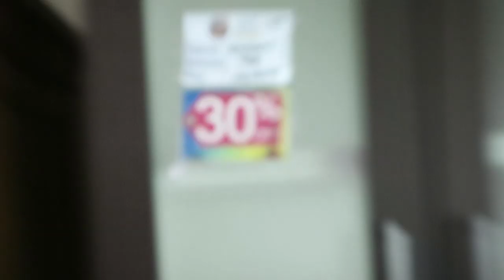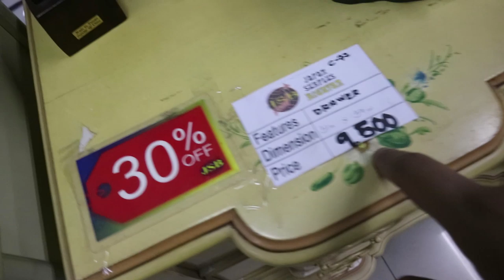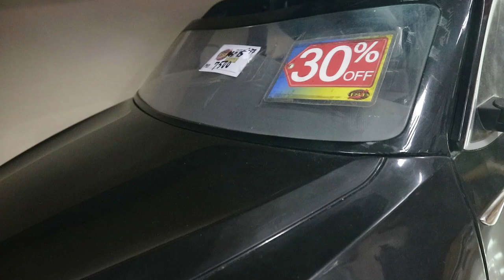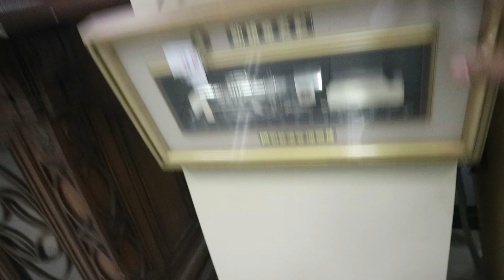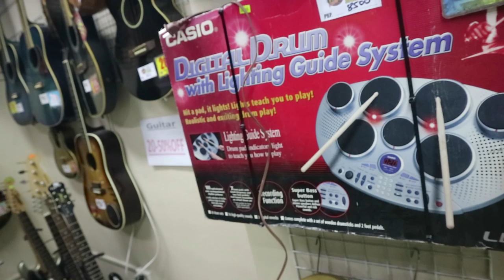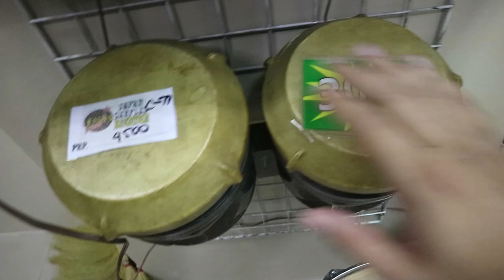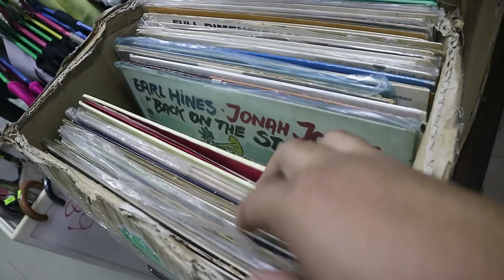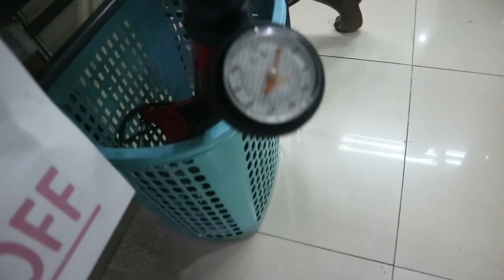SIKRETONG BILIHAN NG JAPAN SURPLUS TOYS, BAGS, INSTRUMENTS, LAPTOPS ETC.!!! (30%-50% OFF!!!)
Huge thank you to Japan Surplus Bigayan for letting us film inside the the newly relocated shop!

LOCATION:
ALONG MACARTHUR H-WAY, RAMAR VILLAGE, CSFP

Thanks to Glen Sumang TV for dropping by! Appreciate you as always tol!

ON GOING GIVEAWAYS ON THE VIDEOS BELOW